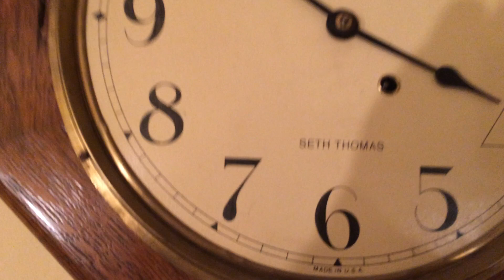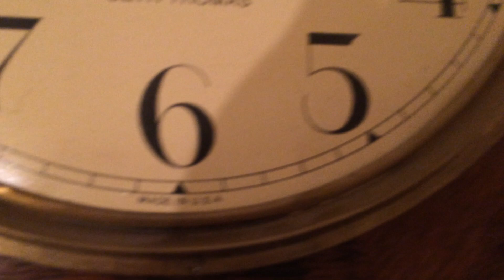Seth Thomas "GLOBE" Long Drop Octagon Oak Regulator Wall Clock circa 1913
Seth thomas time only long drop octagon regulator clock, Oak.